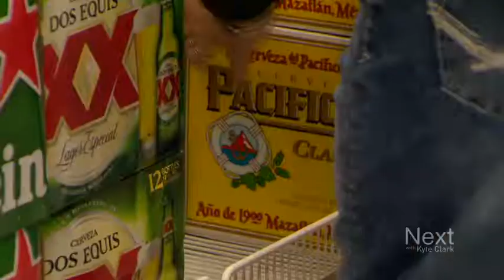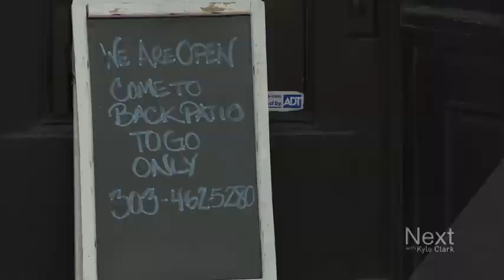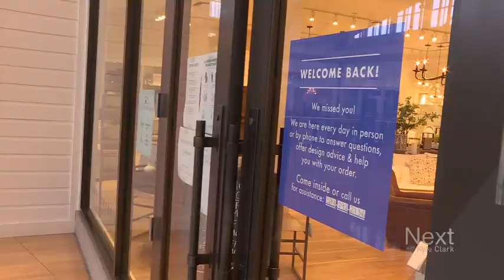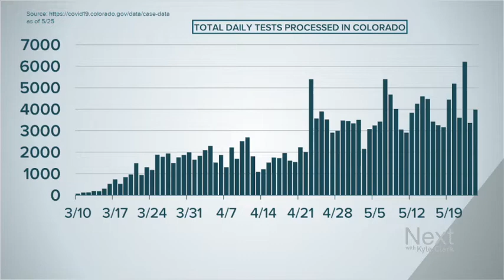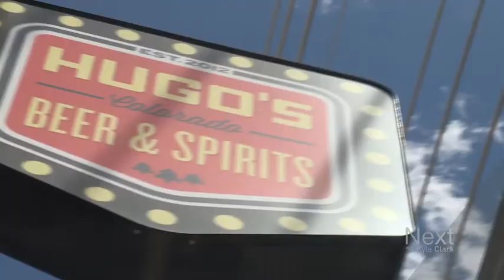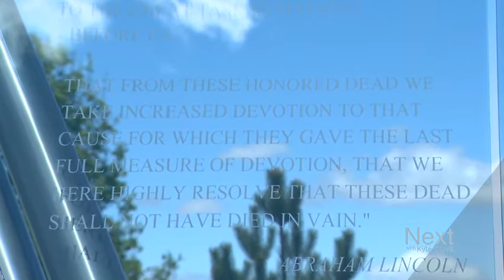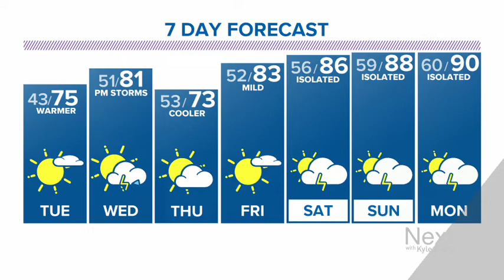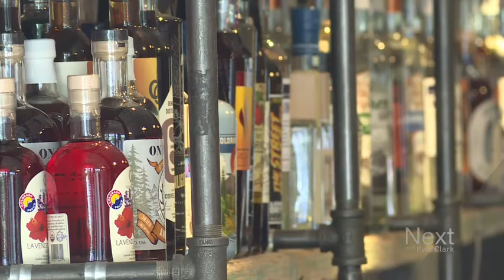First and last Coloradans to die at war; Next with Kyle Clark full show (5/25/20)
Breweries need food to reopen. - Malls and liquor stores in Colorado could be forever changed by the pandemic. - And the first and last Coloradan to give the ultimate sacrifice.